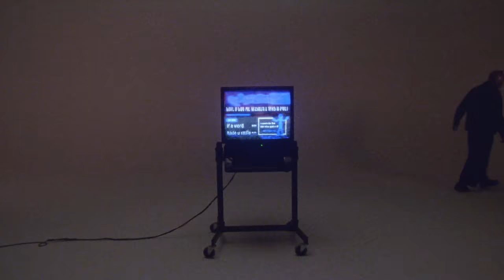tendai - Pressure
tendai -  Pressure (official video)

dir. ethan & tom

lyrics

girl u never tell me where ur goin, (oo hoo)
baby keep it to urself cause u own it, (oo yea yea)
girl u got u me wishin i was a poet, (oo hoo)
if a word made u smile i wanna be the one who spoke it (oo yea yea)

but ur playin me, ur playin me, playin me.
think it’s almost every week, im on a knee, ur pushin me baby.
ur playin me, ur playin me, playin me.
got me fallin deep, im on the street, now look at me baby.

girl ur trippin me to fall in love, i dnt wanna feel the pressure, the pressure, the pressure.

if u want me, take advice, show me nd tell me why, kno how to prove me right. (ohh wo)

glowin. (oo hoo)
dnt play around cause i been keepin u in focus (oo yea yea)